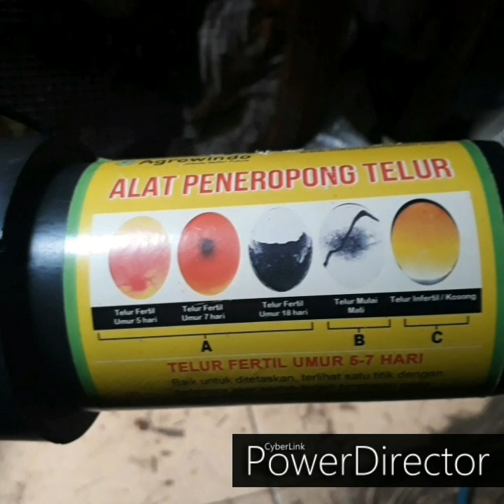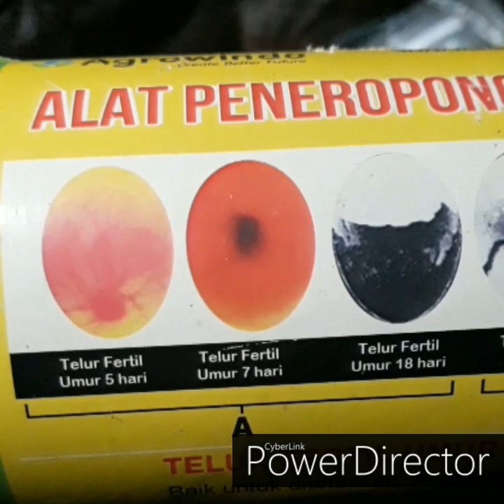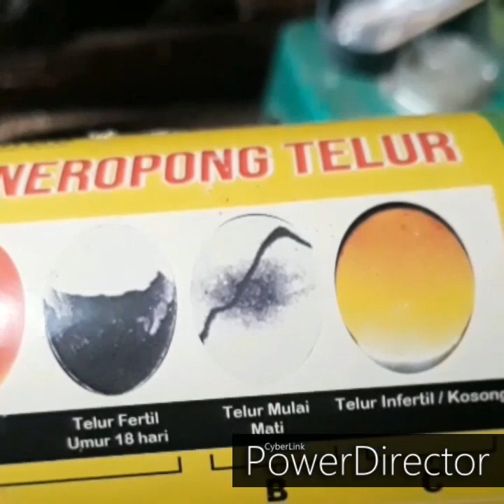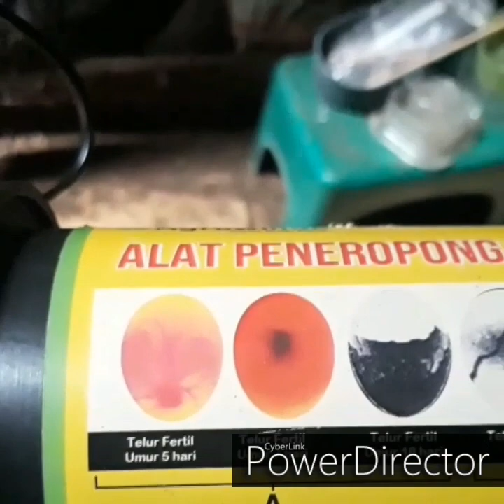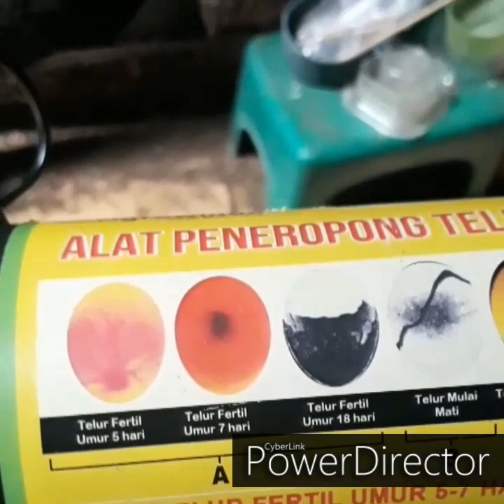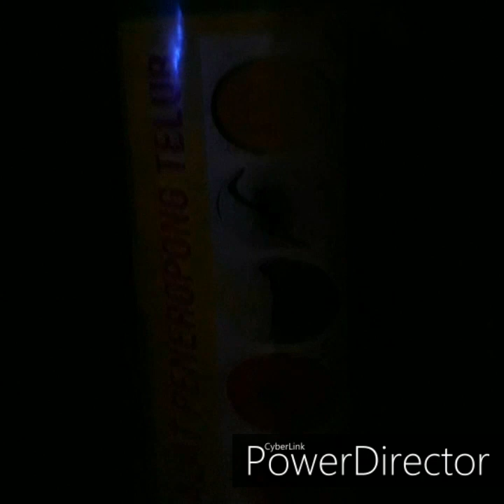Cara TEROPONG Telur / Cara CEK Telur Murai Batu,love Birds,Kenari,Kacer,Jalak Suren,Ayam,Puyuh,Bebek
Cara Teropong Telur Burung Murai Batu,love Birds,Kenari,Kacer,Jalak Suren,Telur Ayam,Telur Puyuh,Telur Bebek dan semua jenis telur yang lainnya.
Apakah telur zonk / kosong / gabuk atau ada Isinya calon anakan yang akan menetas..